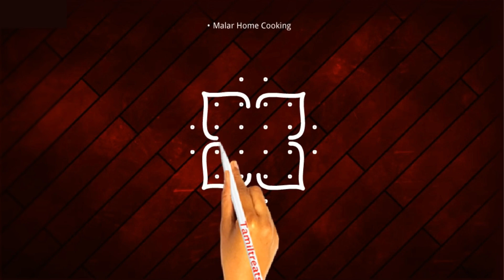Cute Easy Rangoli Designs with 6 Dots, neli kolam, Kambi kolam, Chinna Muggulu, Chukkala Muggulu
கோலம் ரங்கோலி
கோலம்
கோலம் புள்ளிக் கோலங்கள்
kolam designs
kolam rangoli
muggulu designs
muggulu with dots
muggulu muggulu
muggulu telugu
muggulu designs simple
muggulu videos
rangoli kolangal
rangoli designs easy
rangoli video
rangoli simple
rangoli border designs
rangoli song
సింపుల్ రంగోలి

రంగోలి ముగ్గులు

రంగోలి రంగోలి

రంగోలి bengaluru, కర్ణాటక

రంగోలి ప్లీజ్

రంగోలి డిజైన్స్

చుక్కి రంగోలి

రంగోలి వీడియో
సింపుల్ రంగోలి డిజైన్స్

రంగోలి ముగ్గులు

Simple rangoli images

సింపుల్ ముగ్గులు

chukki rangoli with colours

small chukki rangoli video

big chukki rangoli

chupke rangoli

simple rangoli
15 ರಿಂದ 8 ಚುಕ್ಕಿ ರಂಗೋಲಿ

ರಂಗೋಲಿ /simple

ರಂಗೋಲಿ Designs

ಚಿಕ್ಕ ರಂಗೋಲಿಗಳು

Rangoli
chukki rangoli
chukki chandra jatre mado ratri samaya kannada song
chukki rangoli 15 to 8
chukki rangoli small size
chukki chukki song
chukki rangoli designs
chukki chandrama kannada movie
chukkini chammeli
chukki chukki taregala totave

ಸಂಕ್ರಾಂತಿ ರಂಗೋಲಿ

Rangoli designs

Simple Rangoli
ಸಂಕ್ರಾಂತಿ ಮುಗ್ಗುಲು

ಸಂಕ್ರಾಂತಿ ಹಬ್ಬದ ಶುಭಾಶಯಗಳು

ರಂಗೋಲಿ /simple

ರಂಗೋಲಿ Designs